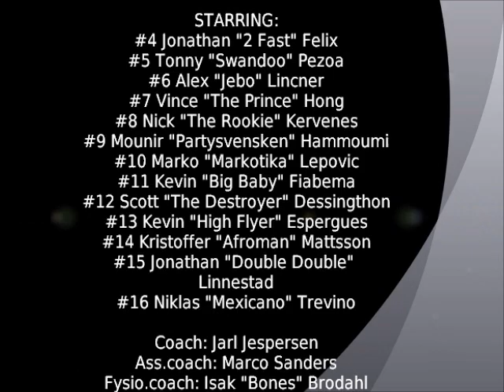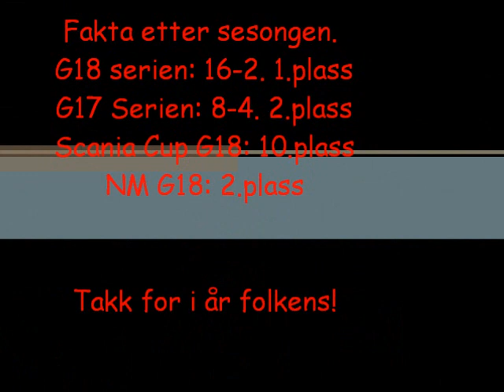Centrum Tigers Junior Movie